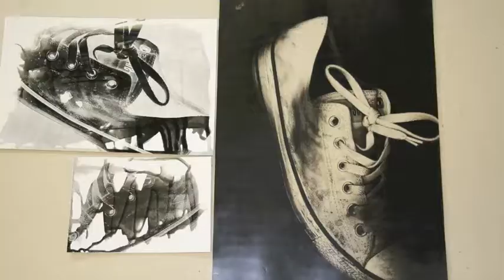The 20 Images Film (Part 2)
This is part 1/3 of The 20 Images Film. This film shows what students studying the Art Foundation course at Harrogate College get up to.